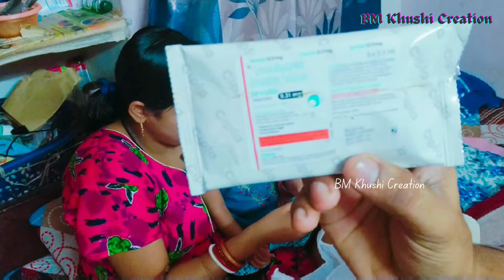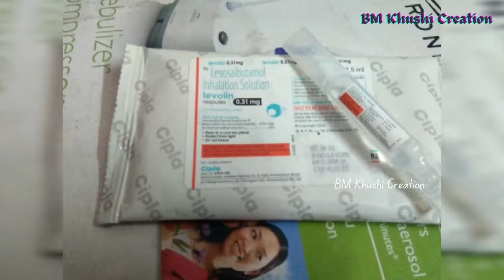Levolin Respules 0.31Mg Benefits & uses | medical gyan / Nebulisation for babies // in hindi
🙏Jai jagannath 🙏

I am Banshidhar Mandal, a YouTube vlogger by passion.My wife Suchismita Behera, A homemaker and Mumma to a beautiful angel (Khushi). So, thought of sharing my beautiful journey with you all.

in this channel, I will mostly focus on the bellow mentioned

vlogs

• BM Entertainment
• Authentic all food recipes
• Marriage Videos
• Status Videos

💗💗KHUSHI❤️Mandal#❤️❤️🥰🥰 BanshidharMandal#Kirtika Suchismita behera Khushi Love u all# 💓💓💗💗Khushi143 😍❤️Banshi/Suchismita 143... .. 🙏🙏🙏🙏 Jai jagannath 🙏